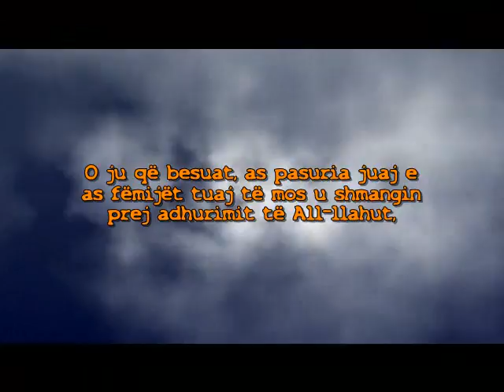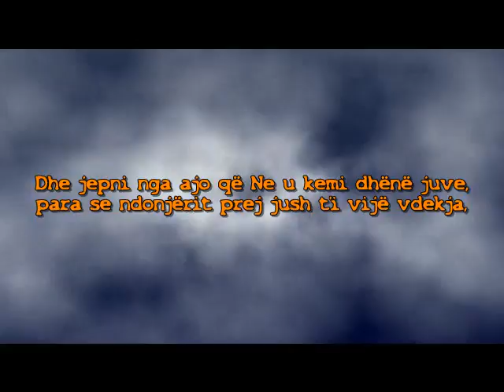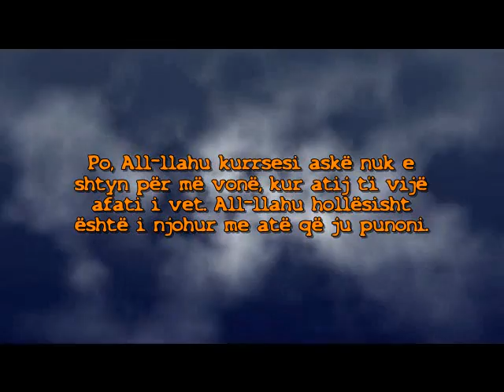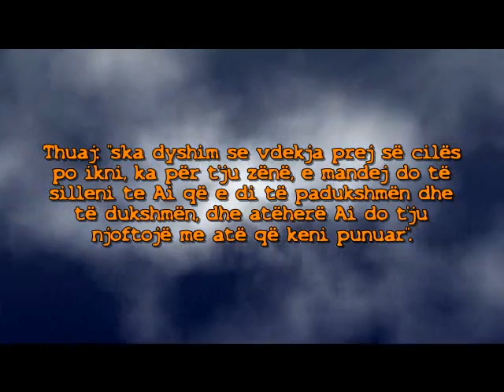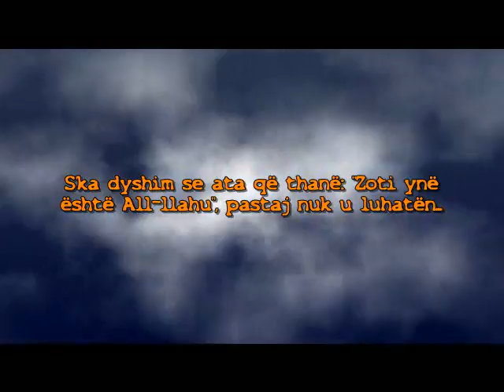Vdekja - Argument për të gjallët! - Dr. Shefqet Krasniqi